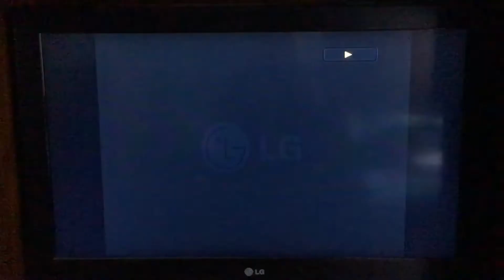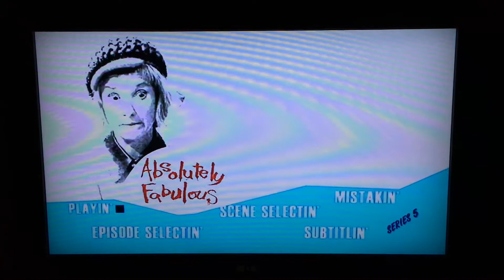Opening To Absolutely Fabulous Series 5 (2004) Australian DVD